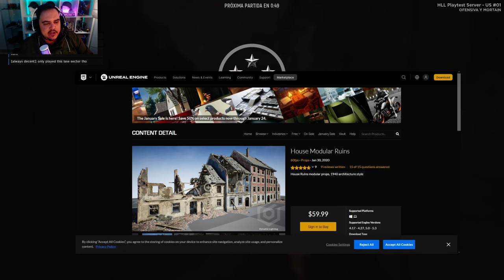🗺️VALORAMOS EL NUEVO MAPA: MORTAIN 🏠 HELL LET LOOSE